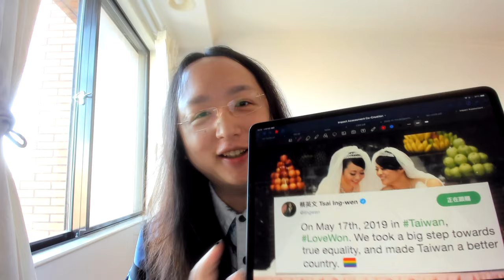2020-11-19 Interview with Google Jigsaw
Local recording only.